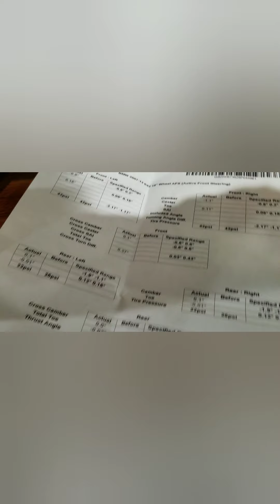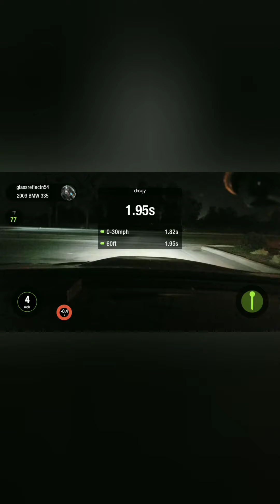removing camber for more grip on 335 and trying out 60ft!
finally guys finally the car is running amazing!! I dont think I ever had this car running this perfect! no missfires nothing! super smooth! personal best on 60 ft (1.90 !!) on the street with just little prep and no practice! if you want your bmw not to have only 195 tire size that grips and want all of the 275 or 285 then get adjustable control arms and do custom drag alignment! helps so much! my Instagram alex_glassreflections

I dont get payed for it just wanted to show you guys where you can get some yourselfers